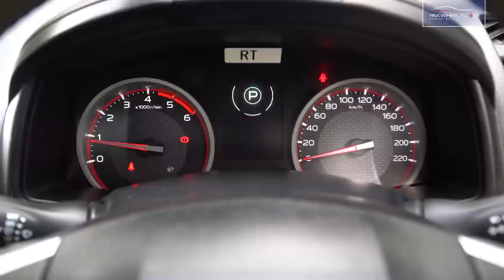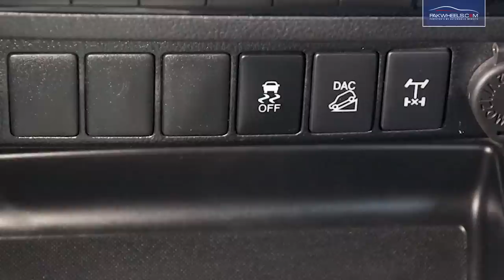Isuzu D-Max Vs Toyota Hilux Revo | Comparison Review | PakWheels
PakWheels is back with yet another comparison review episode. This time we bring you IsuzuDmax Vs ToyotaRevo.

This review of the two pickup trucks will be looking at the exterior, interior, engine, and safety features of both pickups to see which is better and why.

Exterior:
Starting off with Toyota Revo, the pickup has a very aggressive and stylish front end with a massive bumper and a chrome grille. The new Revo is also based on the Toyota New Global Architecture design where Toyota has started to focus more on aggressive and sharp designs instead of subtle and soft looks. The massive front chrome grille blends in with the projection headlamps. Revo has a massive hood scoop, which was present in the 3.0 Diesel variant. The front bumper also houses standard fog lamps.

D-Max, on the other hand, has also a stylish front. D-Max also has projection headlamps but the design isn’t as good as Revo’s. The front end has an even massive grill than Revo and in chrome, which seems a bit excessive and does not compliment the overall styling of the pickup. The chrome trim is also present on the fog lamp housing but doesn’t add much to the styling of the pickup.

Interior:
Both pickups (almost) have an all-black interior with some silver accents here and there. Overall the cabin of Revo looks more pleasing since there is leather on the door trims; seats are in brownish-beige color, which makes the interior a little less dull.

Engine and Transmission:
D-Max has a 3.0 Litre intercooled turbocharged engine that produces 163hp at 3200 rpm and 380 Nm of torque at 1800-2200 rpm mated to a 5-speed automatic transmission with a sequential gearbox. Revo currently comes with a 2.8 Litre intercooled turbocharged engine that produces 174 hp at 3400 rpm and 450 Nm of torque at 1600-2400 rpm mated to a 6-speed automatic transmission with a sequential gearbox. D-Max, equipped with a bigger engine, still fails to produce more horsepower and torque as compared to Revo. Interestingly, while D-Max may be less powerful than Revo, it is 200kg lighter than Revo.

Safety:
The common safety features in both pickups include dual front SRS airbags, immobilizer, Hill Descent Control (HDC), Traction Control, Hill Ascend Control (HAC), Vehicle Stability Control (VSC), Emergency Brake Signal, Anti-Lock Braking System (ABS), 3-Point ELR Seatbelts, and ISOFIX Child Seat Anchors, etc. Revo offers a driver-side knee airbag as well.